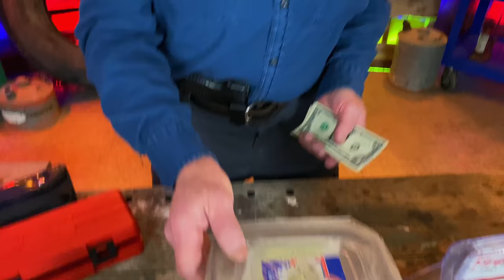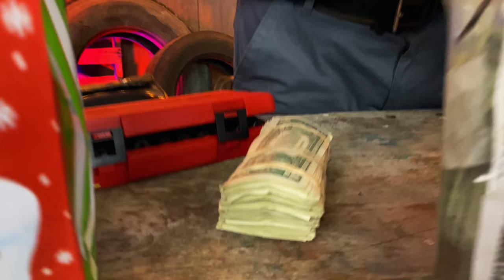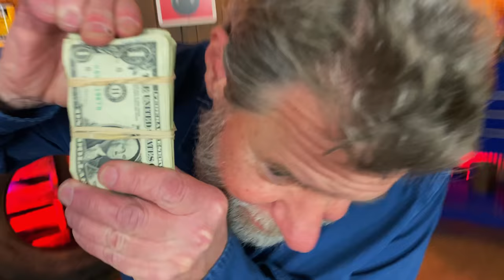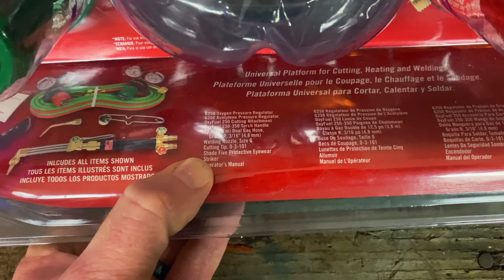Joe's AllStar Tools : Sunex Magnetic Swivel Sockets And A Special Gift For Him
Mr. Joe shows off some Sunex magnetic universal sockets and a torch set plus get a special gift sent to him from a viewer! This one is pretty funny so you guys check it out and he reveals how much was in the bucket of cash.

If you want to save big on the Montezuma Toolboxes or garage storage, use this to save 10% off your purchase of a toolbox our table or garage organization system or ANYTHING they have on the website. If you are looking for a triangle toolbox, this is your chance to save some cash on it! This will be valid until February 15, 2021.

Lang Tools Master Feeler Gauges:

Knipex Cobra Pliers (some of my go to Pliers):

Koon Trucking
200 Davidson Dr.